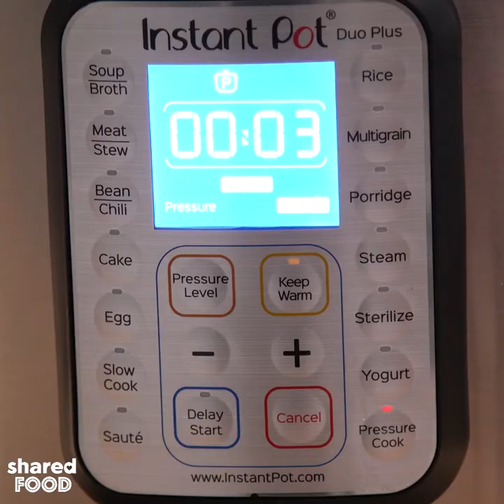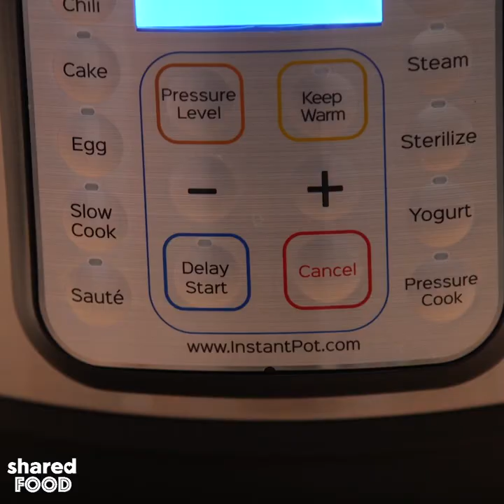Crisp-Cut Chicken Pot Pie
If you love delicious comfort food, but don't want to spend hours in the kitchen, then this is the recipe for you! This chicken pot pie is made entirely in an Instant Pot, which means you get dinner on the table fast.